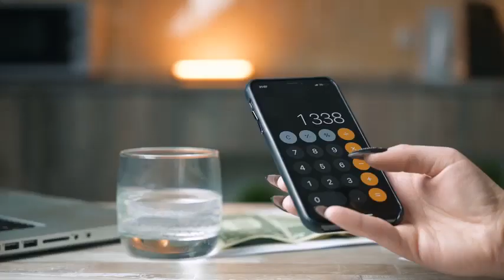Home first finance company